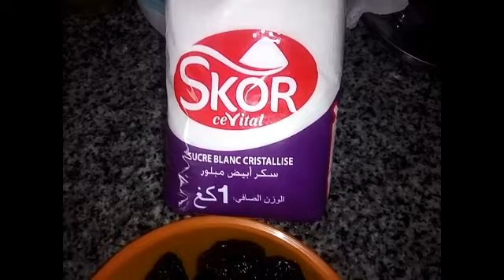مرقة حلوة بدون لحم مع أختي ❤